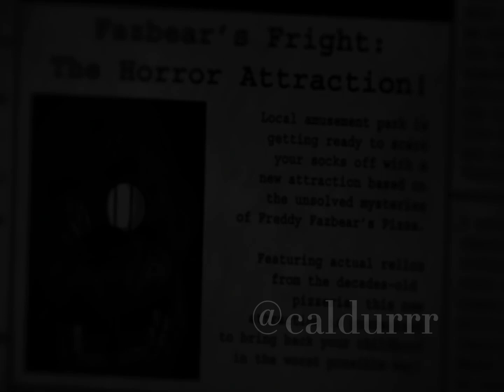It’s Me, Michael